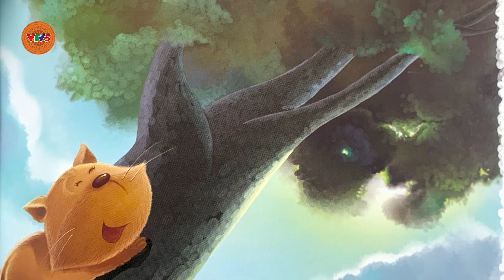Tuổi thơ trong trẻo | VẦNG TRĂNG CỦA EM | VTV5